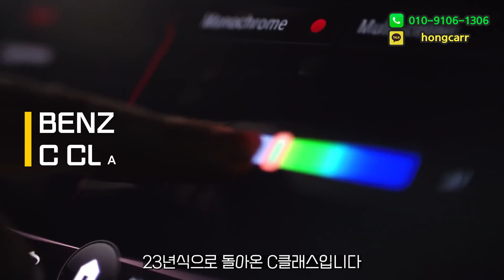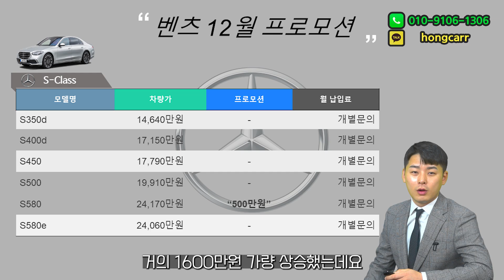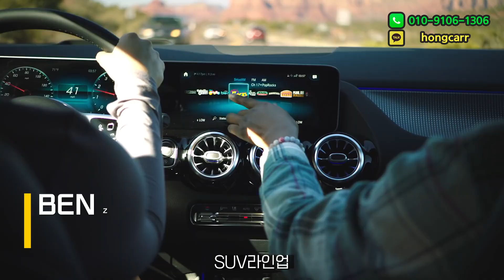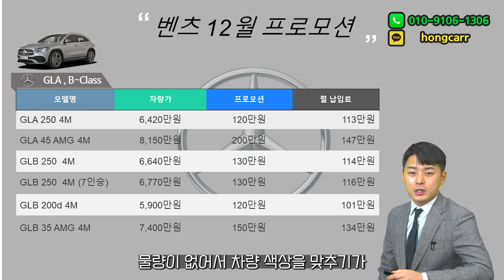벤츠 12월 프로모션! 몇몇차량에 한해서 연말프로모션 시작!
안녕하십니까. 홍또벤이라는 별명여 걸맞게
벤츠를 가장 잘 판매하는 차파는사람들 홍MC 입니다.

오늘 벤츠 12월 프로모션 알아볼텐데
매달매달 그렇듯이 이달은 할인이 어떨까 기대하고 계신분들
분명 많으실겁니다.
BMW에게 판매량 1위라는 타이틀을 뺐기고 다시 그 타이틀을 가져오기위해 엄청난
할인중이라는 소문이 돌고있죠!

영상 시작전 저희 차파는사람들은 리스/렌트 2가지 방식으로만

홍또벤에게 벤츠 차량을 구매하고싶다!
전국최고의 할인 견적으로 찾아뵙겠습니다
지금까지 홍MC였습니다.

이홍경 팀장
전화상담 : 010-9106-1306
카톡상담 : hongcarr